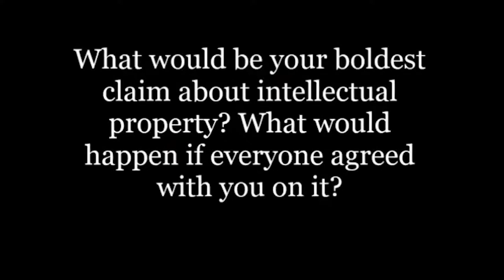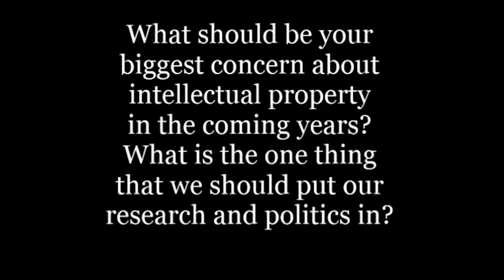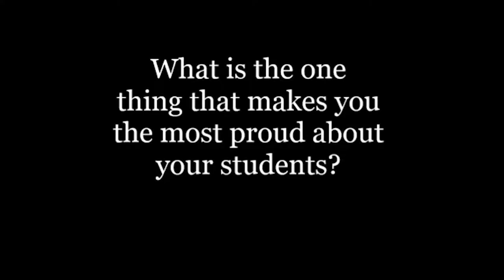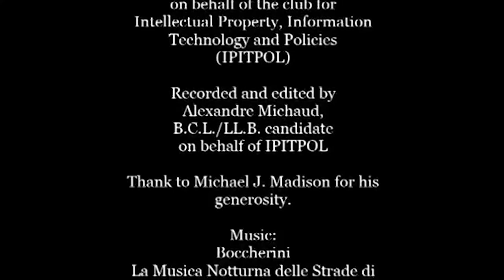CIPP Interview - Michael J. Madison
Following his presentation on the meanings and functions of the objects of intellectual property, professor Michael J. Madison answers a few questions on the domain.